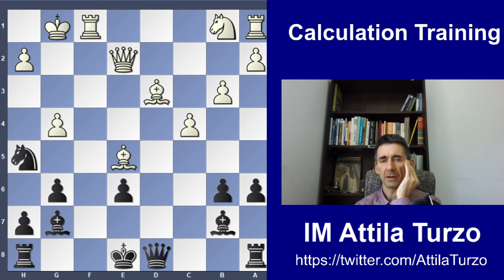Day 36 | Tactics Training for the Chess Grandmaster(GM) title with International Master Attila Turzo